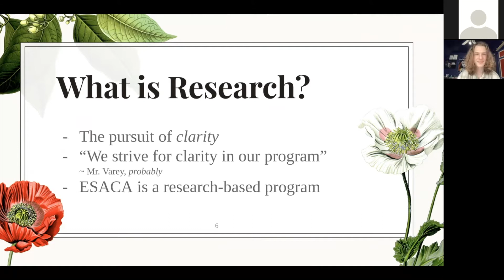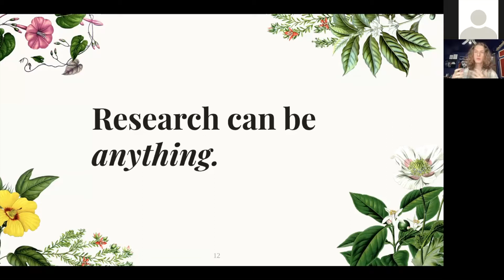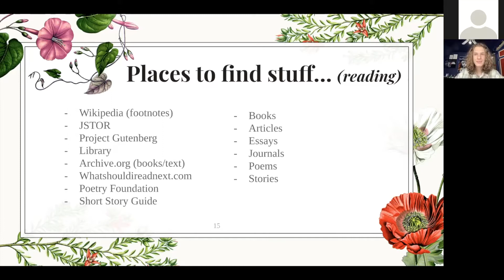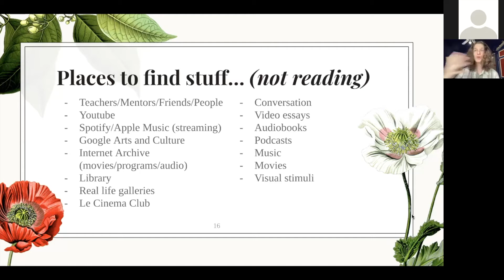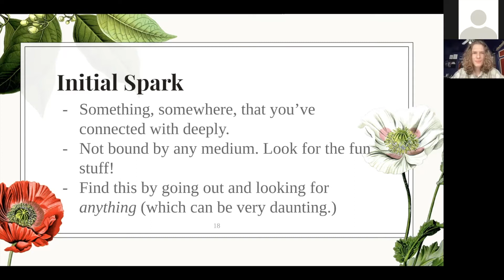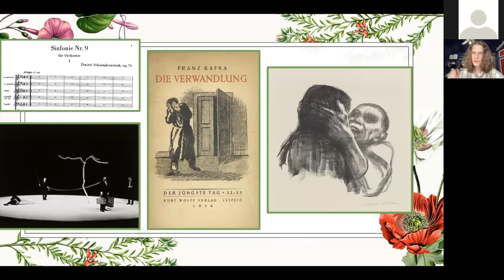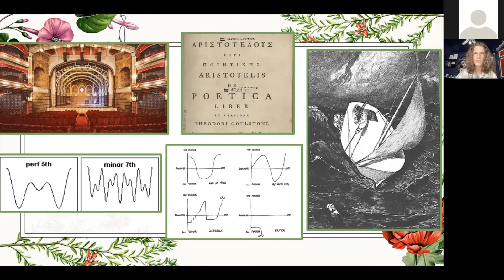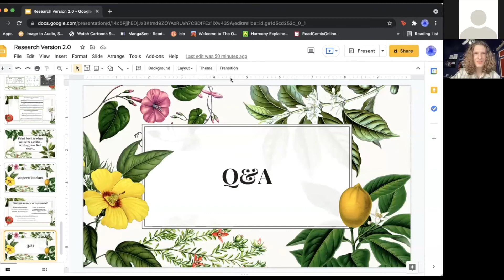Research as Part of Creative Practice at ARTCON June 2021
Featuring Will Bastianon speaking about art and research and making connections in making art and passion and a love of understanding and learning

We are a small high school art department in the suburbs of Toronto Canada.  A powerful community that works together to create a safe space and positive understanding of the world in order to create and make the most of amazing local, national, and international opportunities.

We changed our name to Contemporary Art a few years ago to reflect the diversity of interest and output of our community members.  We do not follow a traditional approach to learning the same specific techniques and art history that is still common around the world, but help everyone to discover what it is that they are good at and like to do and help them become an expert at that thing or those things.  This requires a great deal of trust and risk taking, honesty and perseverance.  The process allows us to practice the sorts of skill sets normally discussed with corporate leaders - comfort with ambiguity, creativity, clarity, vulnerability, collaboration, working effectively with a variety of teams on each aspect of a project, ability to identify and make use of patterns, relationship building, empathy, risk taking, transformative mindset and a willingness to take part in the evolution of our program by explaining to others when something is learned or understood so that we can include it in both our common knowledge and within our curriculum.

We regularly participate in exhibitions, with as many as 230 in a year, in countries in Europe, the US and Canada.  Our students have shown at Saatchi Gallery in London UK, the Albright Knox Museum in Buffalo NY, and dozens of commercial and community galleries around the world.

We are perhaps best known for Portfolio Day, which has generated at time of writing more than $110 Million Dollars CDN in scholarship offers to our grade 12 students.  Portfolio Day at ESACA may be the largest portfolio event of its kind in history, with up to 150 post-secondary school representatives participating in a day long process where as many as 85 of our schools' grade twelve students install curated solo exhibitions throughout the first floor of our school.  We have had more than four thousand visitors - members of the public, collectors, gallery owners, press, family and friends join us in the evening to see the show, which includes several thousand art works.

Please consider donating and support our small high school art program and our amazing and brave and talented young art students with their portfolio development and art school and art world dreams.  Our annual school art department budget is $7000 with our department being responsible for several hundred students at a time - meaning that we are given about $10 per student per year.  The remainder of our funds are acquired from private donations and we require them to continue.

Art
Thinking
Making Connections
asmr